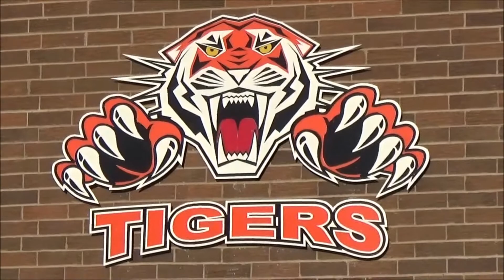LJHS Welcome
Welcome to our school! This student film project introduces the many aspects of our school to the outside community. We want to WELCOME you to our Tiger Pride!

Located at 1817 Smithland Ave  in La Junta, CO

2019/2020